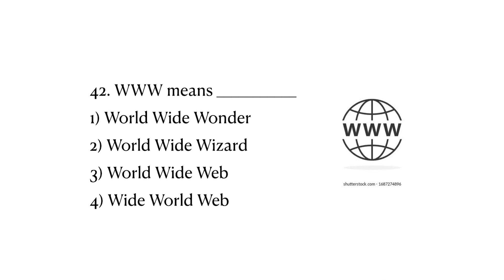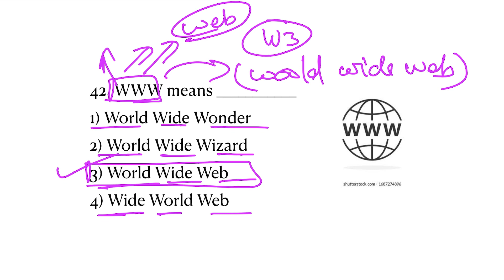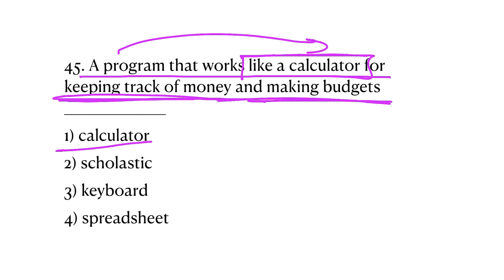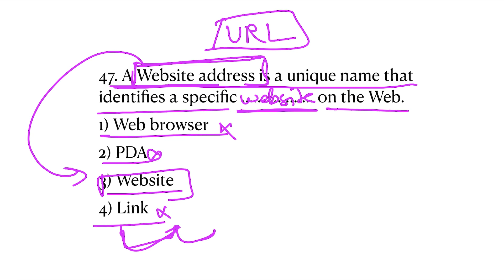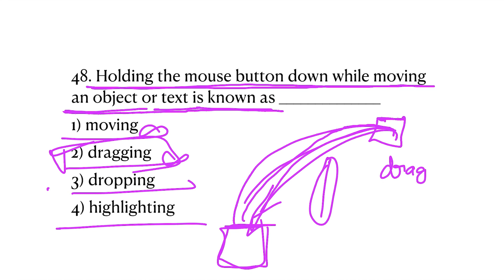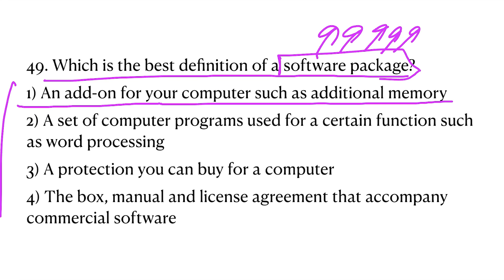ICT Computer 🖥️ FAQs EMRS PGT TGT JSA Hostel Warden Exam ICT Computer Practice Set PDF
KVS vs EMRS Computer❓ICT Computer Practice Set EMRS PGT TGT JSA Hostel Warden Exam 2023

Computer Practice Set 1

Computer Practice Set 2

Part 4

ICT Computer Practice Set 1&2 Revision ✍🏻 KVS Computer FAQs Practice Set 3 EMRS PGT TGT JSA Exam

EMRS Hostel Warden Exam 2023 की तैयारी करिए घर बैठे .. EMRS Hostel Warden Classes

पॉक्सो और बाल सुरक्षा में ये पढ़ लेना EMRS Hostel Warden Exam Syllabus POCSO & Children Safety Acts

EMRS हिन्दी में 10/10 अंक लाना है तो  इतना ज़रूर पढ़ लेना 📚 EMRS HOSTEL Warden Exam 2023 Hindi

एक सीट पर कितने दावेदार EMRS Exam 2023 एक एक सीट के लिए मारा मारी है Total Application EMRS Exam